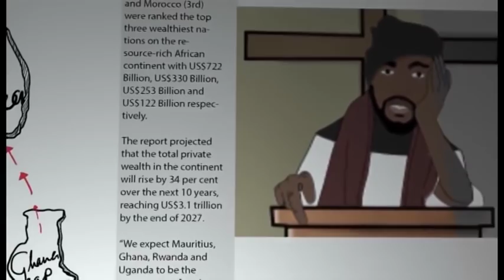Face 2 Face with Yaa Pono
Catch up with Ghanaian artist and Uptown Energy boss Ponobiom _ Yaa Pono

At the 2018 GMAS Yaa Pono won rapper of the year, hip-life Artist of the year and collaboration of the year

*Face2Face is produced by Immaculate Okorie [ IG @Immculate__o ]*